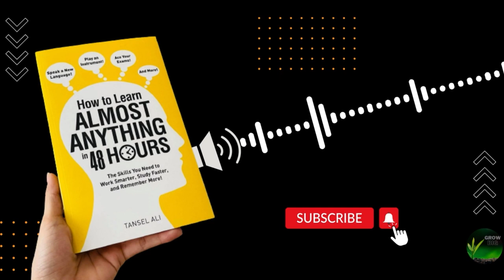learn anything in 48hrs